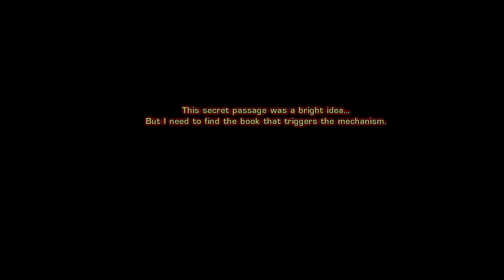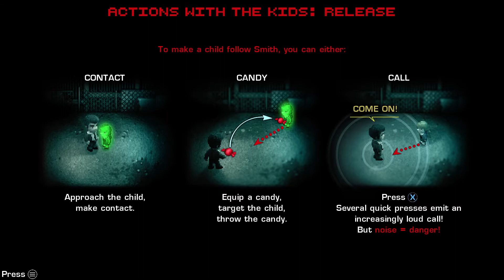2Dark: Hero or Monster? - Fiendemies - Frienemies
The homies keep the scary train rolling in this riveting tale of babysitting gone wrong.

FrienemiesTFP